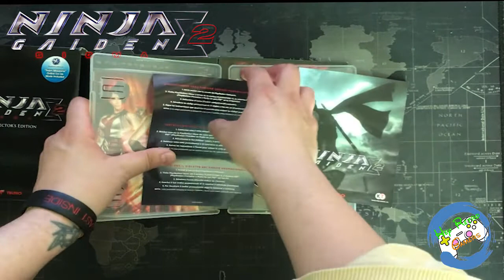Unboxing NINJA GAIDEN 2 SIGMA collector´s Edition (PS3)